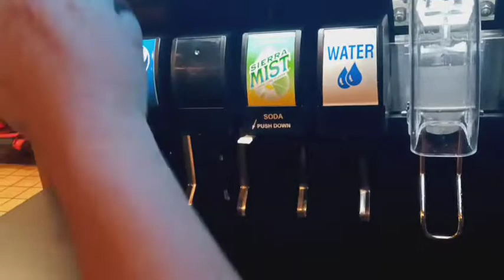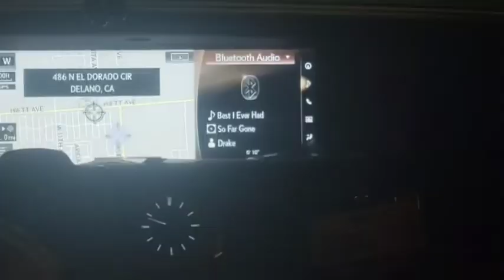Random Pizza Hut Video ft. ItzEmoney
just with Emoney for his video buh enjoy a small hint of what video he will be doing
IzE Money: